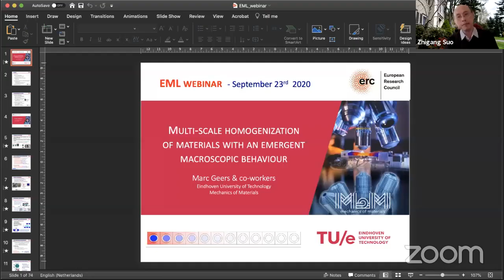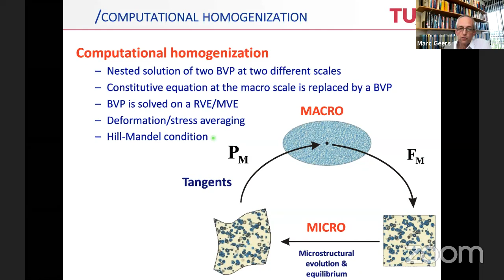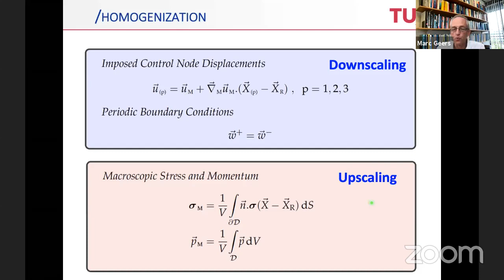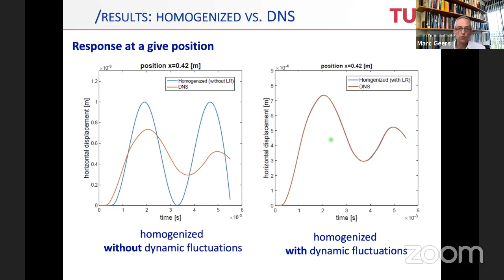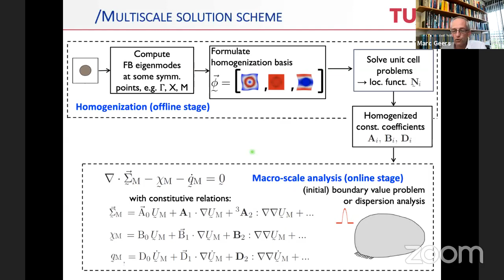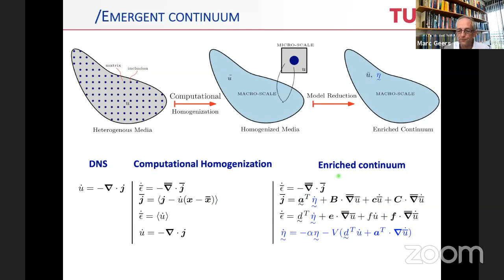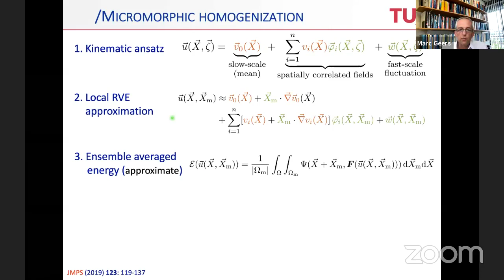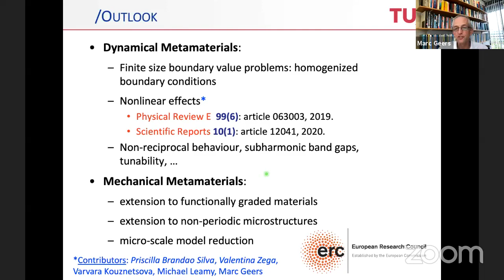EML Webinar by Marc Geers on multi-scale homogenization of materials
EML Webinar on 23 September 2020 was given by Prof. Marc Geers, Eindhoven University of Technology. Discussion leader: Laurence Brassart, Oxford University.

Title: Title: Multi-scale homogenization of materials with an emergent macroscopic behaviour

Time: 7 am California, 10 am Boston, 3 pm London, 10 pm Beijing on 23 September 2020